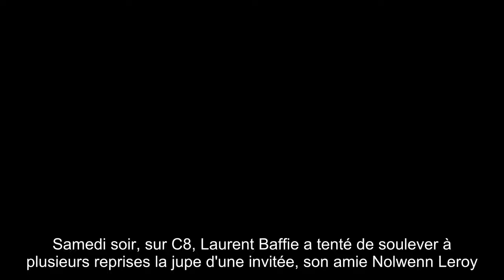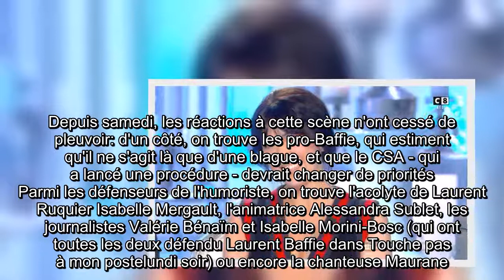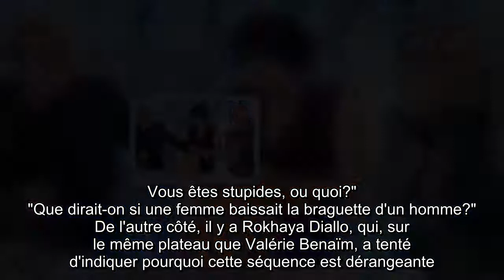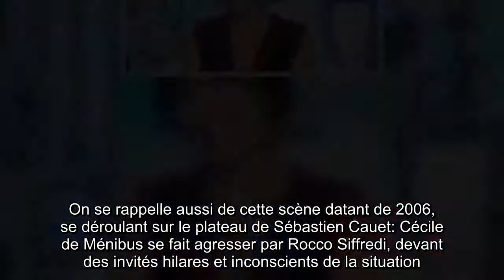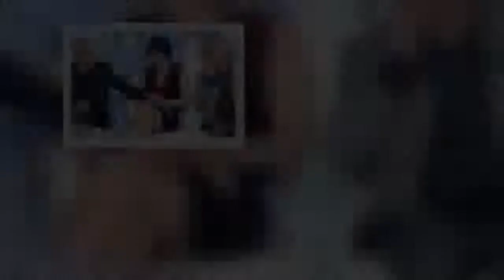Laurent Baffie, la jupe, et l'habituelle banalisation de la culture du viol